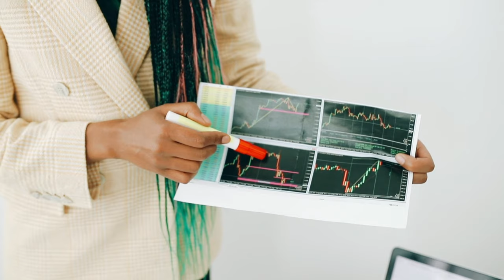trading "THE DARK SIDE OF TRENDS: HOW THEY CAN LEAD YOU ASTRAY"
Learn What are the problems you will face while following trends, and what are their solutions in this video.